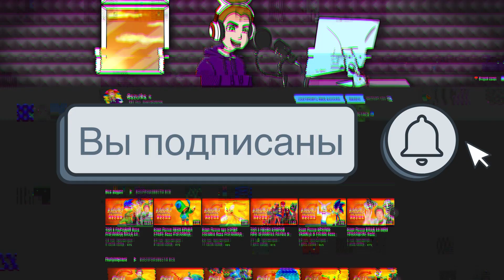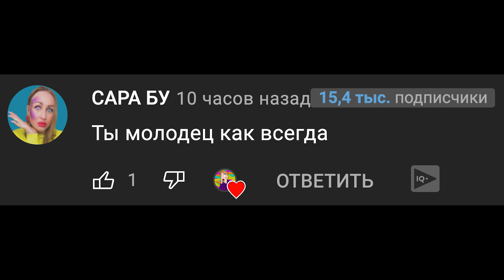Клип Песня БРАВЛЕР ЭШ из Бравл Старс Rasa ПЧЕЛОВОД ПАРОДИЯ про бравлера Эша Brawl stars song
Новый бравлер Эш! И сразу песня про него))) Бравл старс это жизнь.

Бравл Старс давай качай
С эшем всех ты побеждай
Нападает он метлой
Помоги ему не стой

Хроматический боец
Видно что тяжеловес
Храбрости в нем очень очень много
Заходи качай игру
Без тебя грустно ему
Так что помоги скорей Эшу

Эй эй эй эй эш очень классный
Эй эй эй эй видно опасный
Эй эй эй эй готов дружить
Не давай ему грустить